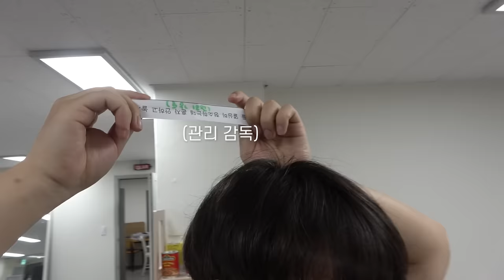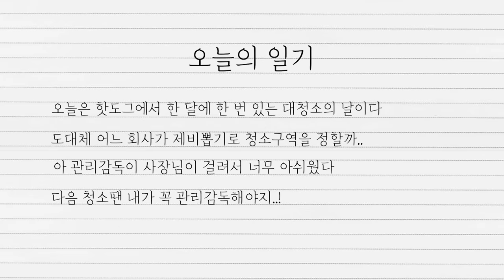흔한 유튜브회사의 대청소방법(?) - 신입PD일기